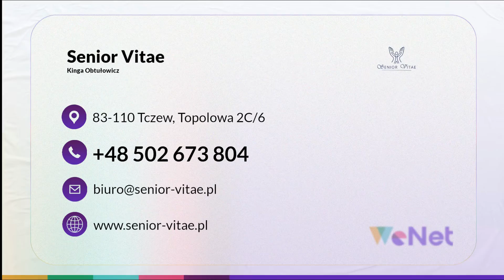Opieka nad osobami starszymi Senior Vitae Tczew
OpiekaNadOsobamiStarszymi to nasza specjalność. Firmę Senior Vitae prowadzimy w Tczewie, na terenie województwa pomorskiego. Działalność rozpoczęliśmy w 2015 roku. Osobą zarządzającą jest Kinga Obtułowicz.

Prowadzimy agencję pracy, która skupia się na pozyskiwaniu pracowników do opieki nad osobami starszymi w Niemczech. Polecani przez nas pracownicy to osoby wykwalifikowane, które swoją pracę wykonują z powołania. Dbamy o zachowanie wysokich standardów, ponieważ zależy nam na Państwa zadowoleniu. Zapewniamy dobre warunki współpracy i w pełni legalne zatrudnienie.